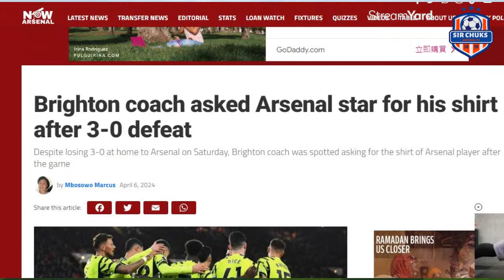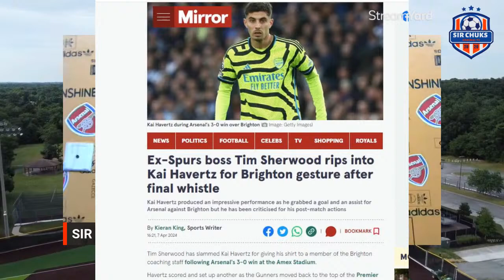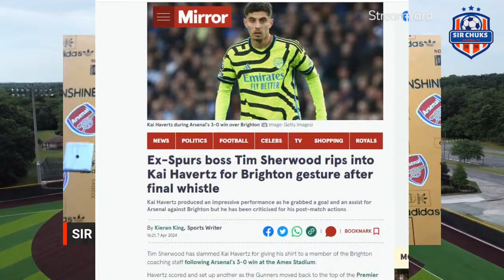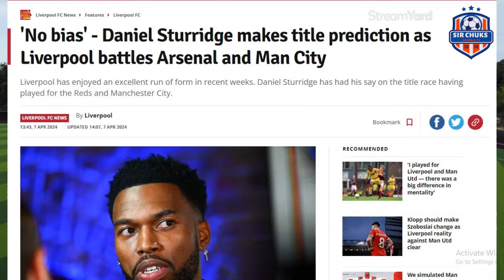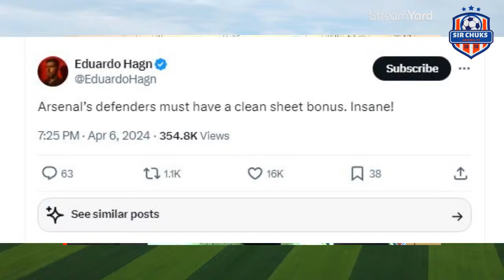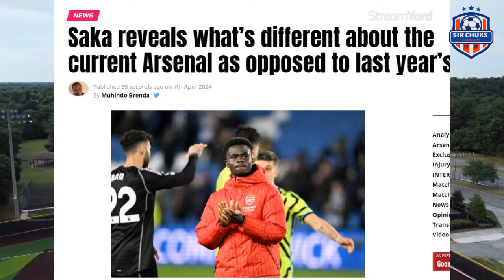Latest Arsenal News Update (PIDGIN) APR 7, 2024 (Evening News)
Latest Arsenal News Update (PIDGIN) APR 7, 2024

Latest Arsenal News Update (PIDGIN) APR 6, 2024

Latest Arsenal News Update (PIDGIN) APR 5, 2024 (Evening News)